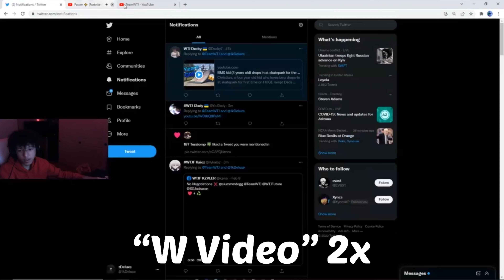Get Back 💨 (Fortnite Montage) + Best Xbox Series S 120FPS Console Player!